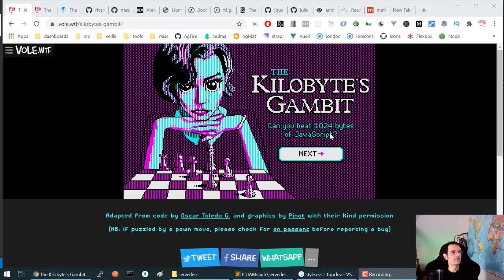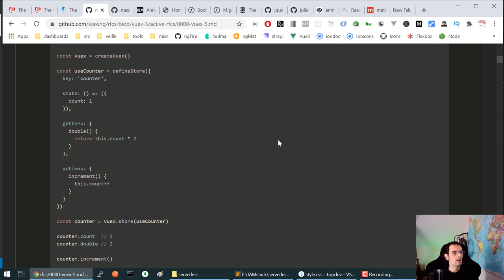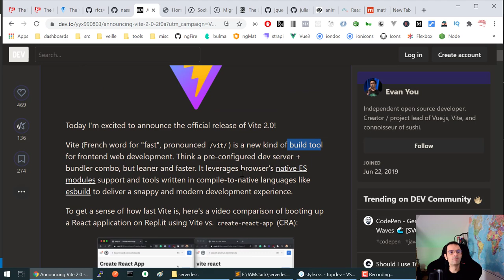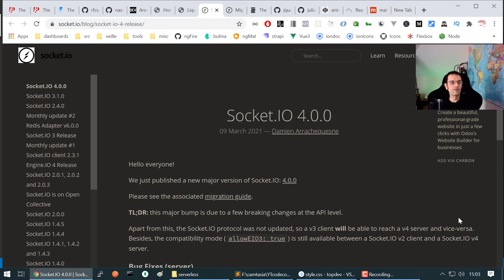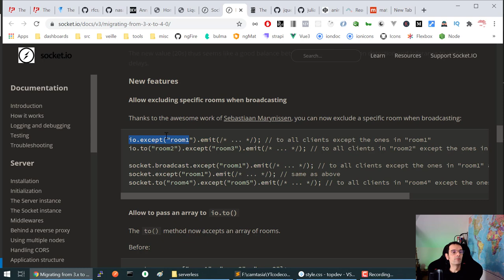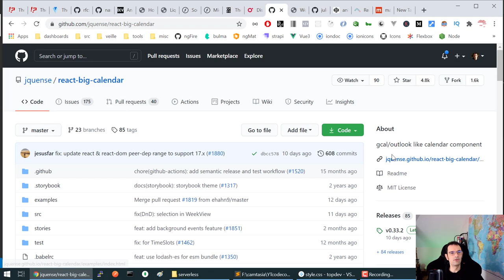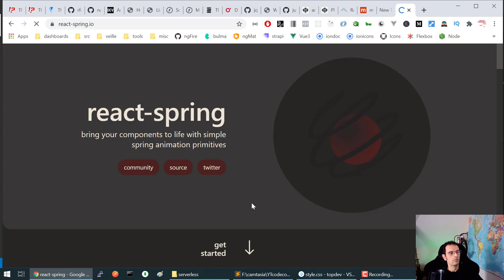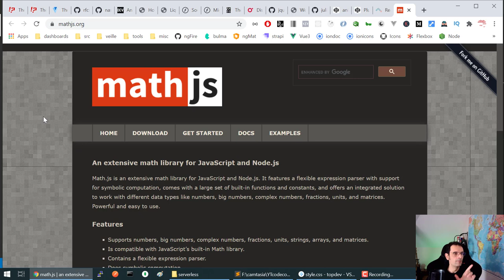VEILLE TECHNO JavaScript Front, Back et FullStack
Dans cette veille techno JavaScript: un jeux d'échecs en ligne d'un Ko, Vuetify pour Vue 3 est en alpha, Vuex est déjà en v5, la NASA utilise Vue, le bundler Vite est en v2, TroisJS pour de la 2D avec Vue, Socket.IO est en v4, tuer des process dans Node, un calendrier grand format pour React, React Anime pour vos animations React, mathjs pour mieux faire des maths en JavaScript client et serveur

Soyez informé des nouvelles formations Code Concept (Front, Back, FullStack) et recevez des coupons de réduction en avant-première :

Accès rapide :
0:00 jeu d'échecs de 1Ko
1:02 Vuetify 3 en alpha
1:36 Vuex 5
3:08 La NASA utilise Vue
3:55 le bundler Vite en v2
5:12 TroisJS pour la 3D en Vue
6:34 Socket.IO en v4
9:23 tuer des process Node
11:28 calendrier React
13:11 animations React avec React Anime
15:07 librairie de Math pour JavaScript client et serveur